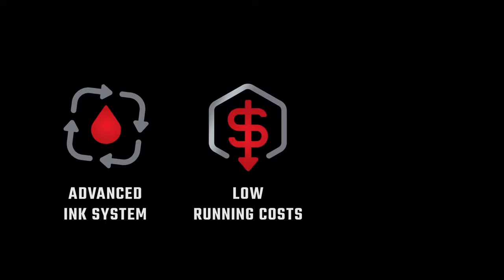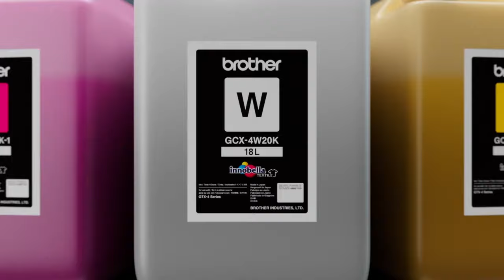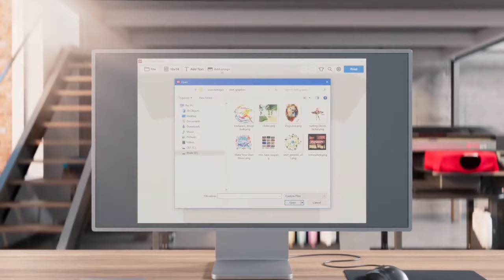Brother GTXpro B Direct to Garment DTG Printer - product tour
Continuing Brother's legacy of creating industrial-grade garment printers, the GTXpro B features a proprietary bulk-feed system for its specially formulated inks. Meticulous attention to every detail means that every component is up to the rigours and demands of high-production garment decoration.